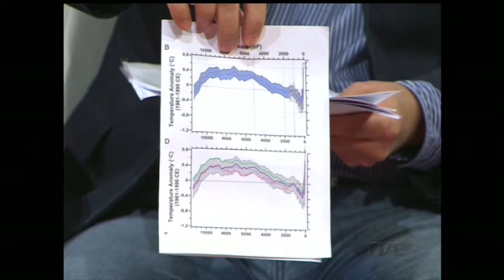Frente a Frente TVE | Rualdo Menegat - 24 11 2015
O professor e pesquisador do Instituto de Geociências da UFRGS, Rualdo Menegat conversa com os entrevistadores do Frente a Frente sobre mudanças climáticas e desastres naturais. Os jornalistas Nilton Schiller, da TVE, Jaqueline Sordi, da Zero Hora e  consultora em jornalismo ambiental Silvia Marcuso.